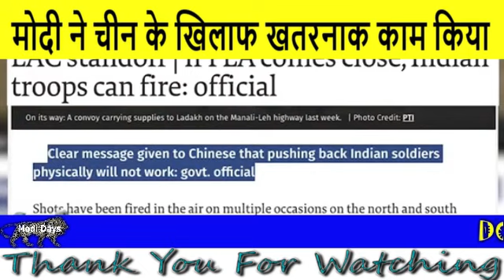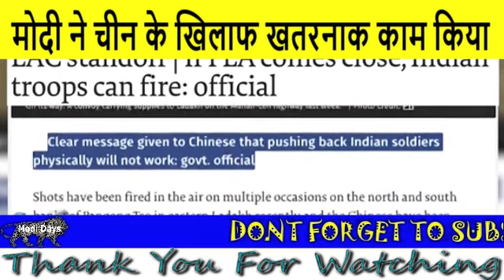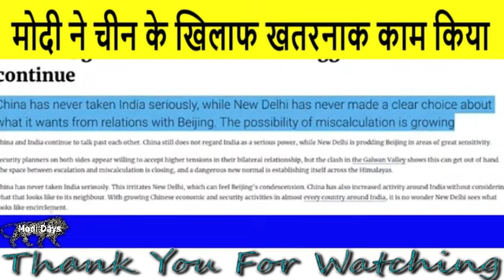Pak Media SHOCKED After PM Modi Gave INDIAN ARMY Free Hand To Deal With CHINA (W/Commentary) HINDI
This Is Official YouTube Channel Of Modi Days

About The Video:   Pak media talking about India China Tension. Pakistani media mentioning how Indian PM Modi gave Indian Army Free hand to respond to china if provoked. Pakistani media saying that after this the escalation between India and China might increase.